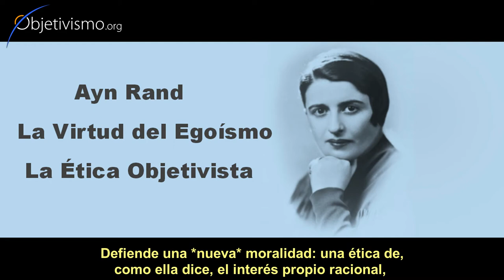Ayn Rand - entrevista inédita de radio (1964) - Introducción [0/14]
Introducción del locutor Michael Jackson en su programa de radio de KNX en 1964, presentando la figura de Ayn Rand como escritora, filósofa, y figura revolucionaria de su época.